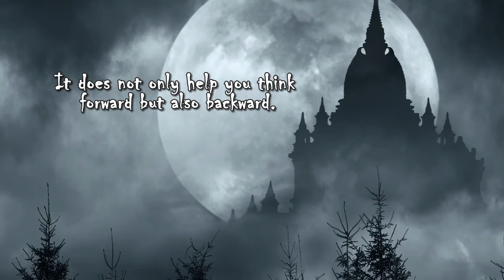True Story of Dracula by Martin Kukk-Gronbjerg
True Story of Dracula

True Story of Dracula is a horror book. It is written as if Dracula had existed. So it starts with Vlad III, from his early childhood, and tries to give him a character one can relate to, until the moment he was killed and how he was transformed into Dracula. How Dracula was and acted among his fellow humans. Not to forget how he managed to stay hidden for all those years. As one can see in the personified characteristics, I have also built up the character of Dracula, giving him a whole lot more depth. I have also built on the vampires whom Dracula makes and have given them a lot more of a persona as well. I have chosen to give one other character in the book more detail.

Then we begin with the main plot of the book, a class from California traveling to Romania on a research trip. As they are to discover, it turns from a research trip to a getaway trip.

Here, I have also found it necessary to give each student that goes on the trip a character that goes into depth, not only so we can get an understanding of the person, but also to assist me in writing. An example would be, given these characteristics, what would most likely happen? I have personified each characteristic such as mine, where after each book, it has hopefully increased the number of characters it goes to depth with. It does not only help you think forward but also backward. An example would be, her mother is interesting; she may have had an affair, which we can include in a new book. The other alternative could be that this character is so rich. Maybe we can focus on highlighting them more or perhaps tell his side of the story.

--Martin Kukk-Gronbjerg

Page Publishing